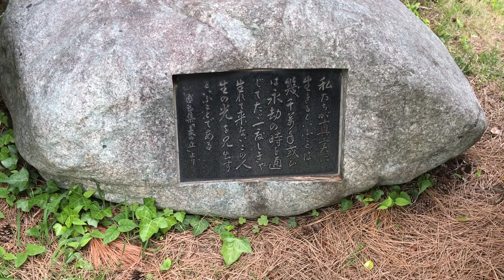吉田絃二郎大井川句碑 島田球場 静岡県島田市 石音石材店制作